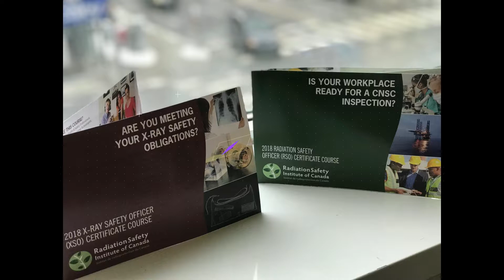Win a free course registration! Up to $2,199 in value!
Come up with creative uses for this toy, post an image or video to the Institute’s Facebook page @RadiationSafetyInstitute or Tweet out with 2018Fortune @RSICanada.

The contest runs from January 15 – February 15, 2018. The post with most likes takes away the prize. The winner will be announced on RSIC Facebook and Twitter on February 16.